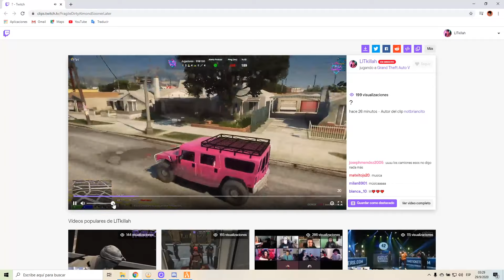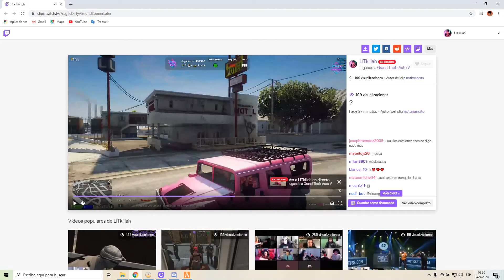LIT KILLAH STREAM GTA V | 28/9 PARTE #4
Parte 4 del stream de LIT killah en GTA V Roleplay!!
 en GTA V Roleplay!!